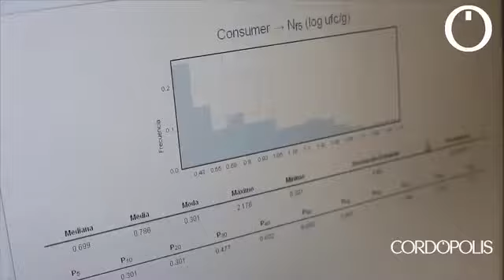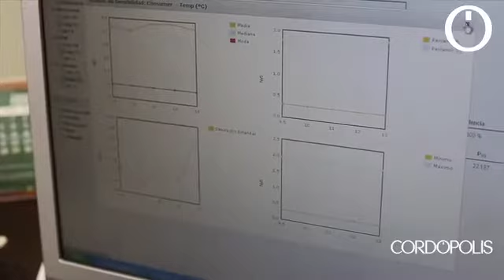Científicos cordobeses diseñan un sistema para evitar la salmonela en los alimentos